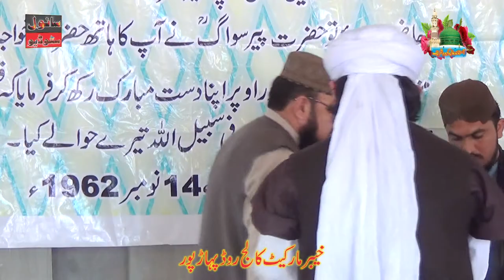New Saraiki 2020 Astana Aliya Comboh Sharif Mehfil HD Beautiful Video2020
SanwalProduction2020 New Beautiful Naat Sharif - Hasbi Rabbi - Huda Sisters - Hi-Tech Islamic Naats
Tehseel kulachi
Mahabbat e Rasul (PBUH) - International Milad Conference
New Saraiki Songs 2020 New Hot Mujra 2020| WeddingMujra
Mehak Malik | Performance 2020
MUJRA MASTI 2020
Dil Kithay Kharayai | Urwa Khan | Latest Dance 2020 NEW SARIKI SONG 2020 PAHARPUER new mujra 2020 new sariki noha 2021 shadi program 2020 in pakistan feature films Gulabo new song 2020 zeeshan haider nohay 2020 qurban jafri nohay 2020 raza abbas shah nohay 2020 Latest comedy clips 2020 Watch Latest News
Ahmad Nawaz Cheena song attaullah dohrey NEW SARIKI SONG 2020 singar .HafeezUllah NEW MOVIE 2020 Shafaullah Khan Rokri Mushtaq Ahmed Cheena - Latest Song 2020 - Latest Punjabi And Saraiki Song sharafat ali baloch basit naeemi ALLAULLAH KHAN ameer nizi NEW SARAIKI SONG 2020 ZESHAN KHAN ROKHRI 2020 Mahesh Babu New Hindi Dubbed Movie 2020 HD | Mahesh Babu, Anushka Shetty | TERI MERI PREM KAHANI ( Full Movie ) | Latest Punjabi Movie 2020 New Punjabi Full Film 2020
All Songs Of Wedding Song, Punjabi Song, Seraiki Song, Urdu Song, Hindko Songs, Pashto Songs, Video Songs,
Audio Songs, Pakistani Cultural Ssongs, Folk Songs, Are Available On This Channel.Attaullah Khan Esakhelvi, Talib
Hussain Dard, Mansoor Malangi, Malkoo, Allah Ditta Loonay Wala, Nadeem Abass Loonay Wala, Allah Ditta Panchi,
Shafi Wata Khelvi, Gul Tari Khelvi, Akram Rahi, Ejaz Rahi, Shafaullah Khan Rokhri, Atta Muhammad Niazi, Ahmed
Nawaz Cheena, Malik Ali Malkoo, Munir Awan, Shakeel Awan, Naeem Hazara, Afshan Zebi, Afshan Zaibi, Tariq
Hazara, Anmol Sial, Muhammad Basit Naeemi, Shahzadi Irum Sial, Ahmed Khan Malang, Basheer Ahmed Choki
Bhagat, Alam Lohar, Arif Lohar, Ajmal Sajid, Amjad Nawaz Karloo, Iqbal Khichi, Rizwan Sohna, Wajid Ali Baghdadi, new saraiki songs 2020
Noor Jahan, Nusrat Fateh Ali Khan, Rahat Fateh Ali Khan, Muhammad Hussain Bandial. Kousar Japani, Yasir Niazi,
Zafar Abass Jani, Irshad Hussain Taidi, Mazhar Shahzad Taidi, Hazara Singh Ramta, Shoukat Lohar, Naseebo Laal, 2020
Nooran Laal, Nooran Sister, Shahzada Asif, Shamsher Ali Malangi, Inayat Hussain Bhatti, Masood Rana, Naheed
Saamy² (2020) | New Released Full Hindi Dubbed Movie | Vikram, Keerthy Suresh, Aishwarya Rajesh
Shoukat
Raja, Sharafat Ali Khan, Khurram Shahzad Khan, Mahia Shaikh, Saleem Akhtar Saleemi, Zaman Hussain, Zahida
Nathli Wali, Saien Akhtar Hussain, Uzma Malik, Saima Khan, Saima Manzoor, Shazia Manzoor, Shazi Khushk,
Ashraf Litti, Ghulam Ali Tahli Mangaini, Azhar Abass Khushabi, Ashraf Mirza, Riaz Saqi, Safia Jaan, Gawan Mahiay,
Dhol Geet, Loke Geet, Sad Songs, Dohray Mahiay, Dohraye Mahiye, Tappay, Trailers, Wedding Song, Punjabi Song, 2020
Seraiki Song, Urdu Song, Hindko Songs, Pashto Songs, Video Songs, Audio Songs, Pakistani Cultural Ssongs, Folk
Songs, Are Available On This Channel.Seraiki is the most widely spoken language in Pakistan and the first languageList of Bollywood films of 2020 List_of_Bollywood_films_of_2020
Upcoming Hindi Movies 2020 New Hindi Movie - Bollywood Latest Action Hindi Superhit Full Movie - Salman Khan, Akshay Kumar
Sargodha division. Seraiki is also spoken widely in Sindh and Baluchistan provinces of Pakistan. Muhammad Niazi,
Ahmed Nawaz Cheena new sariki songs 2020, Malik Ali Malkoo, Munir Awan, Shakeel Awan, Naeem Hazara, Afshan Zebi, Afshan Zaibi, 2020
Shahzadi Irum Sial, Ahmed Khan Malang, Basheer Ahmed Choki Bhagat, Alam Lohar, Arif 2020
Lohar, Ajmal Sajid, Amjad Nawaz Karloo, Iqbal Khichi, Rizwan Sohna, Wajid Ali Baghdadi, Noor Jahan, Nusrat Fateh New songs 2020
Best Of Zafri Khan and Abida Baig New Pakistani Stage Drama Full Comedy Clip | Pk Mast
Ali Khan, Rahat Fateh Ali Khan, Muhammad Hussain Bandial. Kousar Japani, Yasir Niazi, Zafar Abass Jani, Irshad
Hussain Taidi, Mazhar Shahzad Taidi, Hazara Singh Ramta, Shoukat Lohar, Naseebo Laal, Nooran Laal, Nooran 2020
Sister, Shahzada Asif, Shamsher Ali Malangi, Inayat Hussain Bhatti, Masood Rana, Naheed Akhtar, Munni Begum
Malik Saeed Hazara, Ibrar Ul Haq, Riaz Mahi, Naseem Begum, Mussarat Nazir, Shoukat Raja, Sharafat Ali Khan, new songs 2020
Khurram Shahzad Khan, Mahia Shaikh, Saleem Akhtar Saleemi, Zaman Hussain, Zahida Nathli Wali, Thora Sa Haq Episode last ARY Digital Drama 2020
Mangaini, Azhar Abass Khushabi, Ashraf Mirza, Riaz Saqi, Safia Jaan, Gawan Mahiay, Dhol Geet, Loke Geet, Sa
Songs, Dohray Mahiay, Dohraye Mahiye, Tappay, Trailers, Mr. Zulfiqar Ali Zain Computers
serves, Star Movies, Demand Movies, Muskan Movies, Shaheen cd center, Shaheen sound serves Bhakkar,
Gull,Bhatti,sheery, Qadri,Zafar,Mehria,Majeed,Riyasat, new saraiki urdu pakistani songs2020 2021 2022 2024
Saday Nal Topi - "Mushtaq Ahmed Cheena" - Latest Song 2020 - Latest Punjabi And Saraiki
attaullah esakhelvi
Mushtaq Ahmed Cheena - Latest Song 2020 SIXY MUJRA 2020